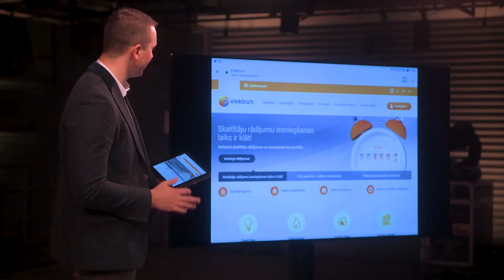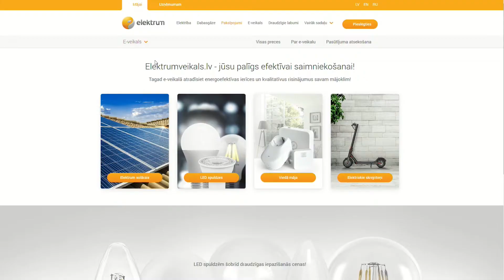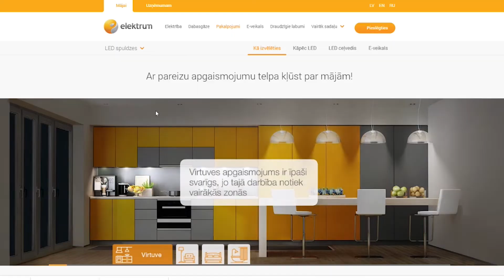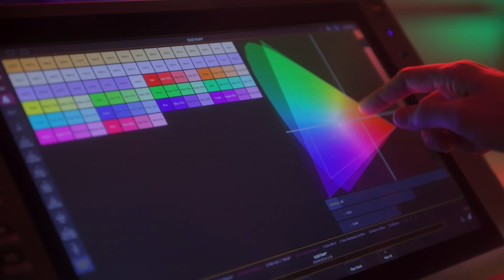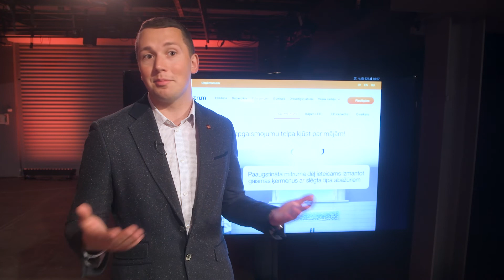Izveidots bezmaksas digitālais LED spuldžu ceļvedis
Šī gada maijā AS “Latvenergo”, stratēģiski attīstot jaunus biznesa virzienus, kļuva par pirmo enerģētikas uzņēmumu Baltijas valstīs, kas uzsācis tiešsaistes produktu un pakalpojumu tirdzniecību. Ar tirdzniecības zīmolu Elektrum uzsākta tirdzniecība interneta veikalā elektrumveikals.lv, piedāvājot vairāku veidu produktus ar plašu pieredzē balstītu pakalpojumu klāstu. Lai veicinātu energoefektivitāti Latvijas mājsaimniecībās, ir izstrādāts bezmaksas digitālais rīks - Spuldžu nomaiņas ceļvedis